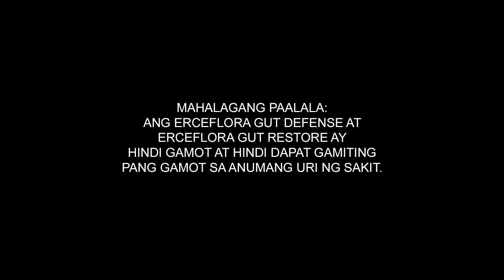Vlog TVC 2024 | Erceflora Probiotics